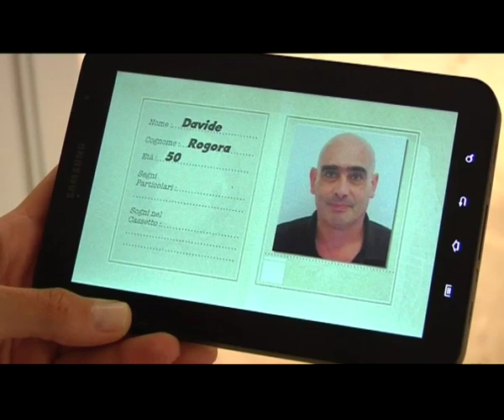Due fili, un collegamento e sarà luce!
30 agosto 2011 - Essere artigiani della luce in un mondo dove l'interruttore è sempre "on".